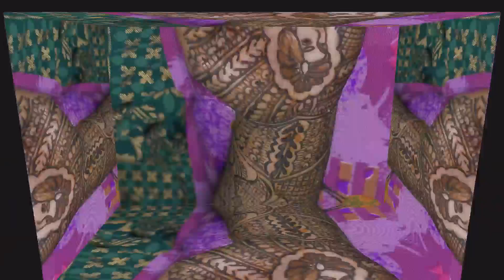prakruti wedding highlite